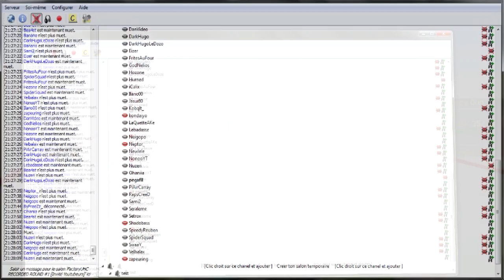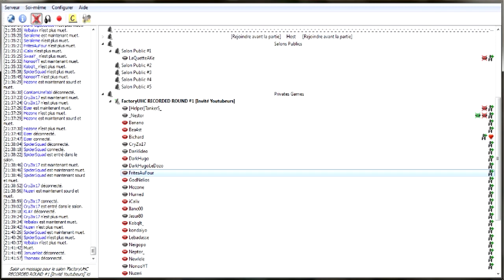LE DEBUT ► FactoryGun #01 [SAISON 1]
Bienvenue pour cette première saison de FactoryGun !

Dans un monde cubique fermé, 7 équipes de 5 joueurs s'affrontent. Dans chaque équipe, un traître, nommé "taupe", devra exécuter son équipe en restant dans une grande discrétion. Dès les 30 premières minutes passées, les joueurs seront si ils sont taupes. Les équipes devront rester sur leurs gardes et enquêter pour savoir qui est la taupe ! Le but du jeu reste simple, les équipes doivent s'affronter, la dernière en vie sera la gagnante. Quand aux 4 taupes, elles doivent éliminer leurs équipes et rester en vie les dernières ! Le jeu se déroulera en Ultra Hard-core. Tant de suspens palpitant est attendu ! Qui sera trahi ? Qui trahira ? Qui vainque ra ?

⚡️ Retrouve les participants ici :

💚 Vert Foncé

• LeFrereDeBichard : //

💘 Rose

🔶 Orange

• Neigopo : //

💙 Bleu

💚 Vert Clair

• Ohaniia : //

❤️ Rouge Cœur

💛 Jaune Cœur